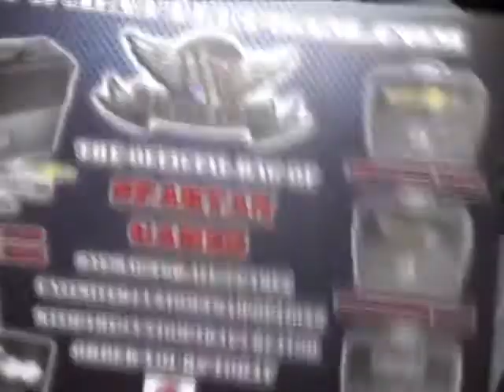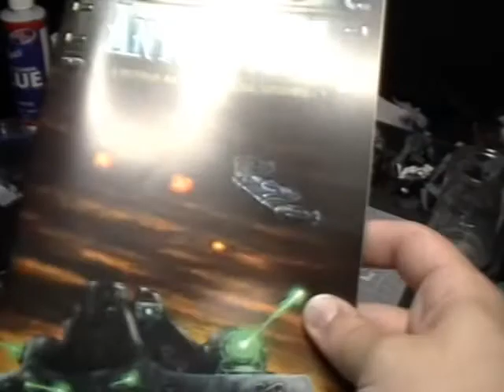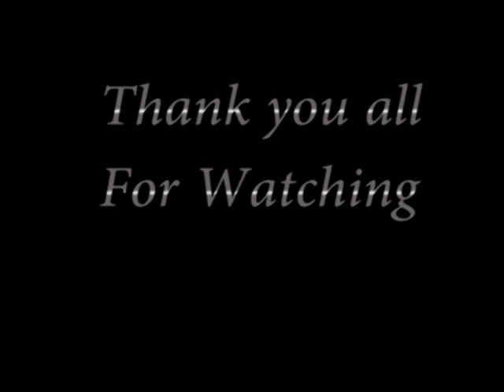dystopian wars 1.1 rules and Coa progress / Unboxing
quick run down of dystopian wars and my progress on my Covenant of Antarctica fleet
for some good pricing for you American viewers.